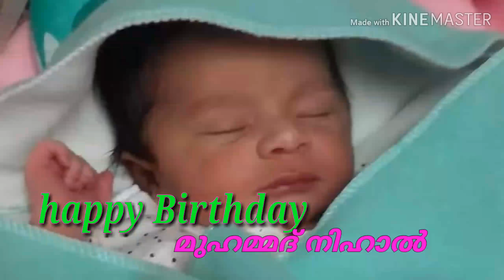Happy Birthday to NIHAL MON .. ഈ ബർത്ത്ഡെ ഗാനം തകർത്തു.Hafiz Muhammedali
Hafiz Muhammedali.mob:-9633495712